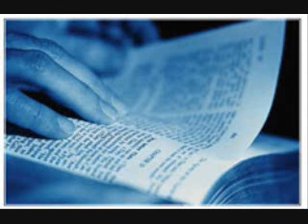I Corinthians 13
Be Blessed as you Listen and Hear The Truth of the Word